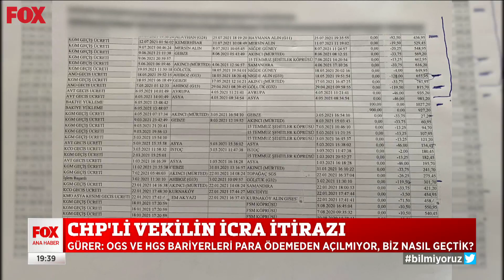CHP'li vekilin icra itirazı... 27 Temmuz 2021 FOX Ana Haber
Gürer: ''PTT'den aldığım evraklarda o tarihlerde bir geçiş görünmüyor...'' 27 Temmuz 2021 FOX Ana Haber bülteni yayında hemen izle!

FOX Haber Merkezi'nin güçlü ve deneyimli kadrosu tarafından tarafsız habercilik anlayışıyla hazırlanan hayatın içinden haberler,  FOX Ana Haber'de!